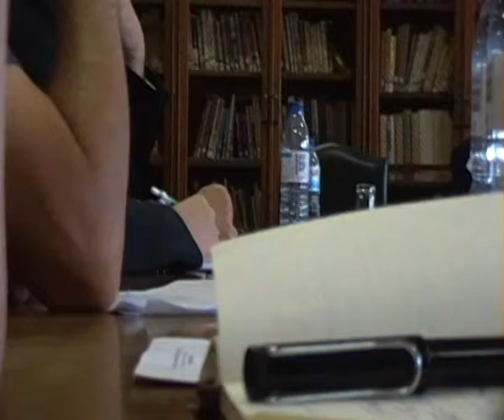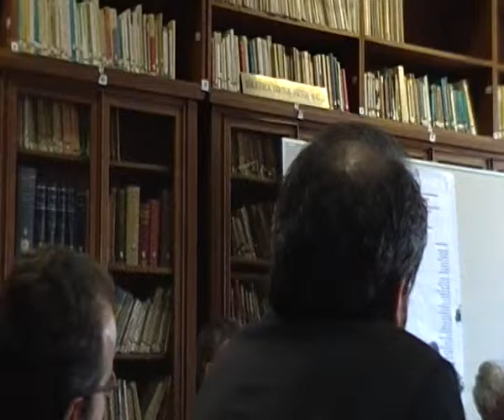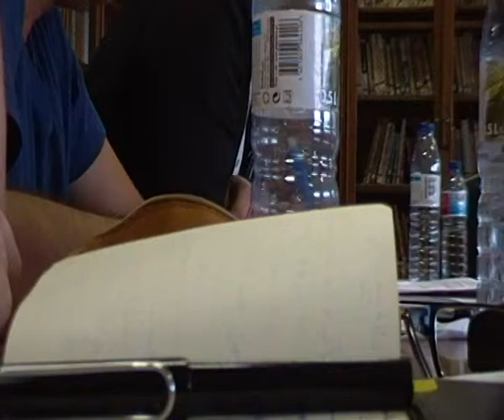Jean-Luc Nancy - Débat - Colóquio Internacional de Pós-Graduação em Desconstrução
Jean-Luc Nancy,  Roberto Terzi, Giovanni Tusa, Fernanda Bernardo, Michel Lisse

Colóquio Internacional de Pós-Graduação em Desconstrução.
Heranças e Promessas da Desconstrução.
Colloque International de Post-Graduation en Déconstruction.
Héritages et Promesses de la Déconstruction.
Faculdade de Letras da Universidade de Coimbra
Sala Víctor de Matos
09/10/2014

«A desconstrução não precisa da desconstrução», disse um dia Jacques Derrida sugerindo que, Desconstrução, este gesto e este idioma do pensamento filosófico doravante ligados ao seu nome, há-a desde sempre a operar no seio da civilização ocidental independentemente do nosso querer - como um signo da nossa incondição e como uma seta tele-po-ética apontando rumo ao porvir. Como uma promessa re-inventiva de porvir. Daí a indesconstructibilidade da Desconstrução: a imensa vulnerabilidade deste pensamento é também a sua força invencível, indesconstrutível; a sua atenção vigile ao passado a herdar, a bem herdar, não se distingue paradoxalmente de um lúcido sonhar o porvir – um pensamento que, no limite da filosofia, magnetizado por este mesmo limite, nos dá e nos apela a cada passo a repensar o re-nascimento in-finito dos saberes, tal como a sua transversalidade originária: da Filosofia e do ensino da Filosofia à Literatura, da Psicanálise às Artes e à Cultura, da Política ao Direito e aos Direitos Humanos, da Religião, à Tecnologia e à Ciência, este pensamento impossível, justo e exigente, atravessa os Departamentos de Filosofia e está hoje presente e actuante por todo o lado na Instituição e na vida.
Este Colóquio - que nestes tempos de pedra se quer também um sinal de reafirmação e de resistência de uma Universidade digna do nome, bem como um sinal de esperança no futuro do pensamento, das humanidades e dos saberes - propõe-se ser um momento para o testemunhar - Venham, pois, partilhar os vossos trabalhos de investigação, de pensamento e de escrita!
«La déconstruction n’a pas besoin de la déconstruction», a dit un jour Jacques Derrida en suggérant par là que, de la Déconstruction, ce geste et cet idiome de la pensée philosophique désormais liés à son nom, il y en a, bien malgré nous, à l’oeuvre partout et depuis toujours au beau milieu de la civilisation occidentale - et cela comme un signe de notre incondition et comme une flèche télé-po-ét(h)ique tirée vers l’avenir. Comme une promesse ré-inventive d’avenir. D’où l’indéconstructibilité de la Déconstruction: l’immense vulnérabilité de cette pensée est aussi sa force invincible, indéconstructible; son attention veilleuse au passé à hériter, à bien hériter, ne se distinguant paradoxalement pas d’un lucide rêver l’avenir - une pensée qui, à la limite de la philosophie, aimantée même par cette limite, nous donne et nous appelle à chaque pas à repenser la re-naissance in-finie des savoirs, de même que leur transversalité d’origine: de la Philosophie et de l’enseignement de la Philosophie à la Littérature, de la Psychanalyse aux Arts et à la Culture, de la Politique au Droit et aux Droits Humains, de la Religion, à la Technologie et à la Science, cette pensée impossible, juste et exigeante, traverse les Départements de Philosophie et se trouve à l’oeuvre partout aujourd’hui dans l’Institution et dans la vie.
Ce Colloque - qui dans ces temps de pierre se veut aussi un signe de réaffirmation et de résistance d’une Université digne de son nom, de même qu’un signe d’espoir dans l’avenir de la pensée, des humanités et des savoirs  - se propose d’être un moment pour en témoigner : Venez donc partagez vos travaux de recherche, de pensée et d’écriture!